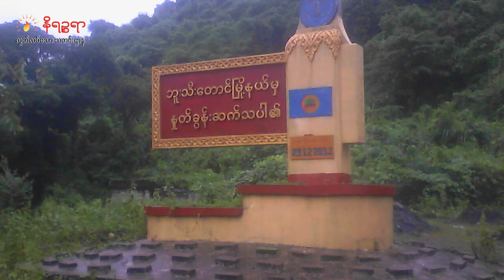ဧပြီ ၂၅ ရက်နေ့ နိရဉ္စရာရုပ်သံ အစီအစဉ်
-     ဘူးသီးတောင်-မောင်တောကားလမ်းပေါ်မှာ တိုက်ပွဲပြင်းထန်နေပြီး လှိုင်ဂူကြီးအနီးကို စစ်ကောင်စီက ဂျက်လေယာဉ်နဲ့လာရောက်ဗုံးကြဲတိုက်ခိုက်တဲ့သတင်း
-          မောင်တော မင်္ဂလာကြီးချောင်းဝ နယ်ခြားစောင့်စခန်းကို AA ထိုးစစ်ဆင်သိမ်းပိုက်နေတဲ့ သတင်းနဲ့
-         တောင်ကုတ်မြို့နယ်၊ဒုံရွာနဲ့ မိကျောင်းထိုးရွာကို ဆက်သွယ်ထားတဲ့ ရွာချင်းဆက်လမ်းကို စစ်ကောင်စီက ဘက်ဟိုးတစ်စီးနဲ့ လာရောက် ဖျက်ဆီးသွားတဲ့သတင်း အပါအဝင် တခြား စိတ်ဝင်စားစရာ ထူးခြားတဲ့ သတင်းတွေကို တင်ဆက် ပေးသွား ပါမယ်ရှင်